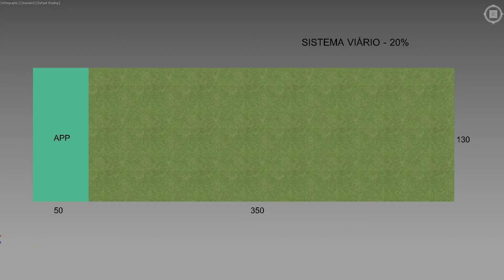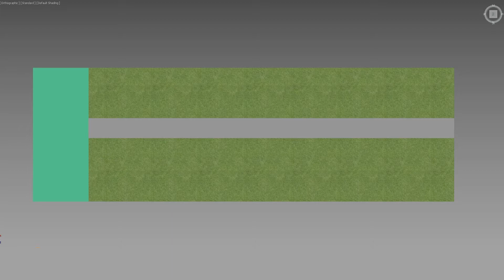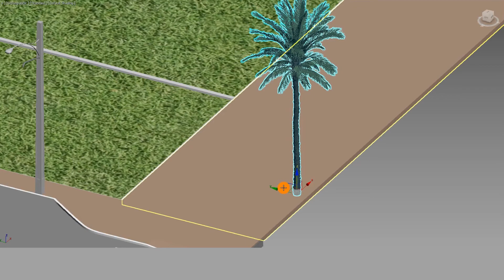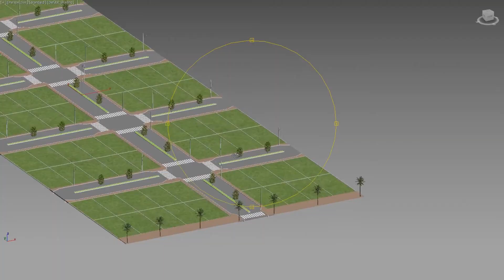COMO FAZER um LOTEAMENTO RURAL ou URBANO de TERRENOS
Veja neste vídeo uma ideia de como fazer um loteamento de terrenos, rural ou urbano, PASSO a PASSO, mostrando de forma rápida e simples como dividir os lotes e fazer as ruas do loteamento, assim como destaca detalhes importantes e exigências legais que precisam ser respeitadas.
Veja como valorizar o loteamento e como fazer o paisagismo, além de toda a iluminação do loteamento.
Um loteamento residencial com 130 metros de frente por 350 metros de comprimento, mais área verde, áreas institucionais, ruas, passeios, acessos para deficientes e tudo mais que é fundamental em um projeto de loteamento, seja rural ou urbano.
Loteamento urbano residencial
Loteamento rural
Loteamento passo a passo.

Se você gostou desse vídeo comente, compartilhe, pois caso haja interesse, faremos a parte 2 mostrando todos os detalhes e a finalização do projeto do loteamento incluindo um TOUR pelo loteamento.

Um abraço